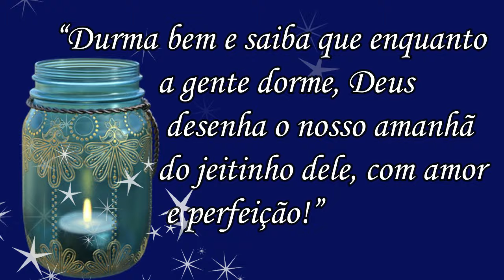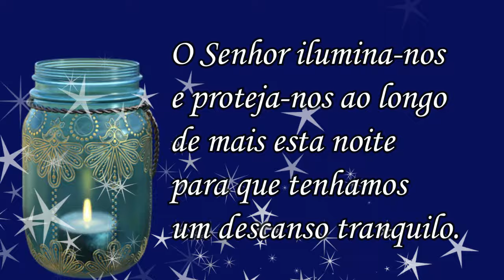Mensagem de Boa Noite! Deus te Abençoe! Gratidão Senhor!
Mensagem de Boa Noite!! Deus Te abençoe!

 Gratidão!